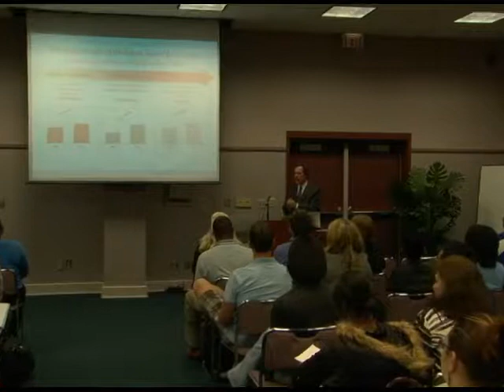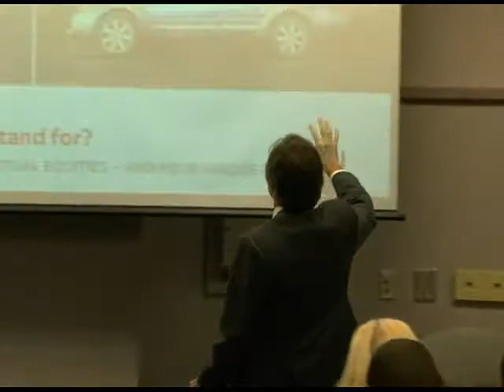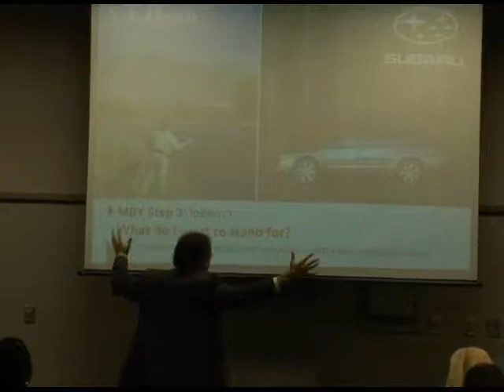Jim Wood Speaker Series - Jerry Wilson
Chief Customer and Commercial Officer The Coca-Cola Company. October 5, 2009